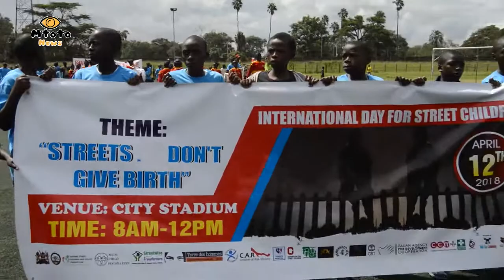Streets Don't Give Birth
Every 12th April marks the International Day for street children, this day provides a platform for millions of street children around the world to speak out so that their rights cannot be ignored.

The International Day for Street Children aims at addressing the plight of street children as a global human rights concern and was launched in 2011 by the Consortium for Street Children (based in UK), the leading international network of Civil Society Organizations dedicated to promote the rights of street children worldwide.

Mtoto News is an online platform of news, information and resources on children that aims at making significant change in the lives of children by making them visible in the political, development, social and corporate discourse.